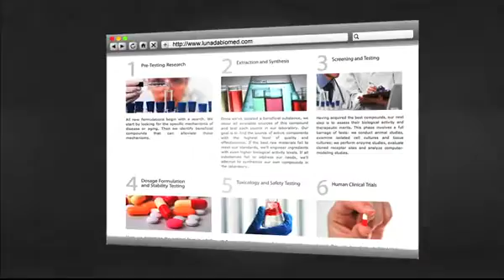Lunada Biomedical, Testimonial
CMO Emil Chiaberi describes the company's challenges prior to selecting WebMetro as its online marketing agency as well as the advertiser's return on investment.